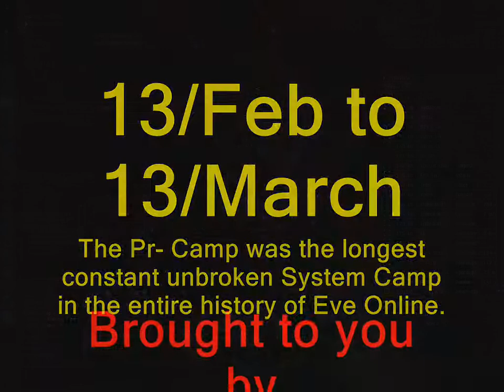Southern war part VIII by HIMO from 20090314